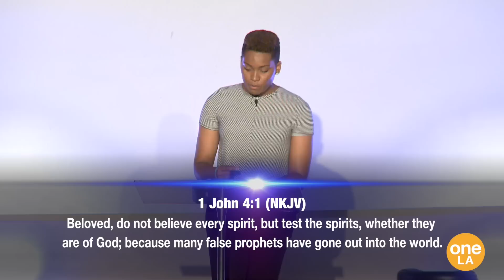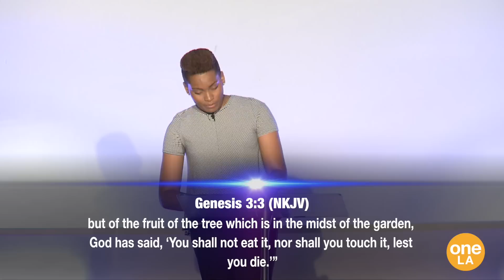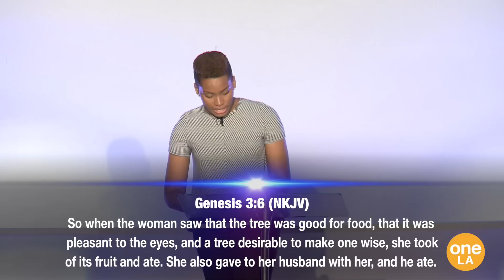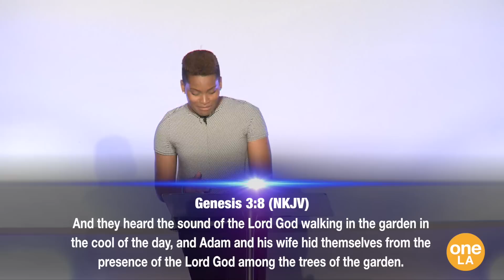"Year Of Deception" - Stephanie Ike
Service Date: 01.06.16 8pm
To support this ministry and help us continue to reach people all around the world